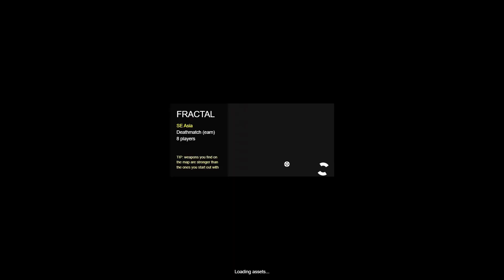The shotgun is tilting | ev.io gameplay #89